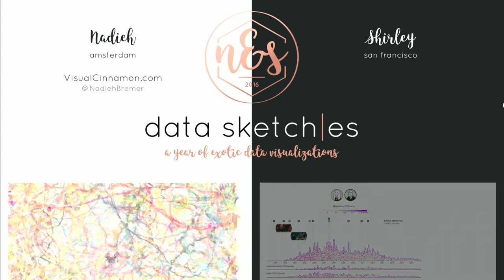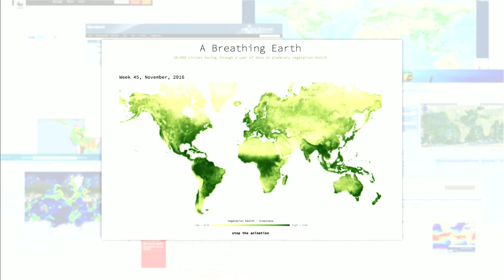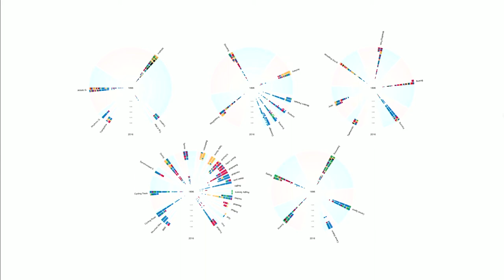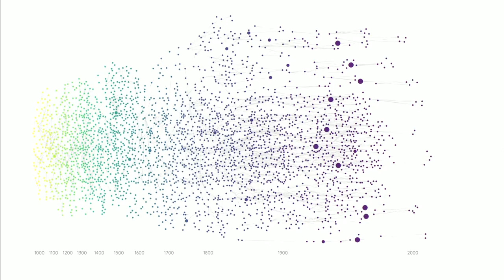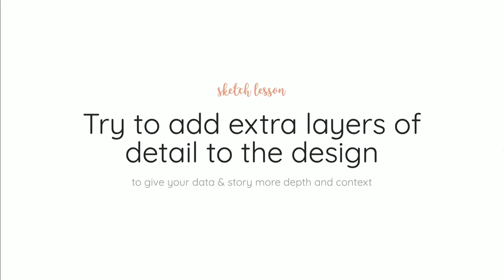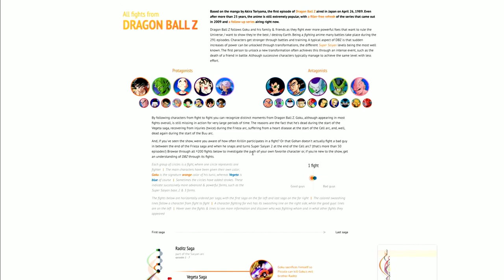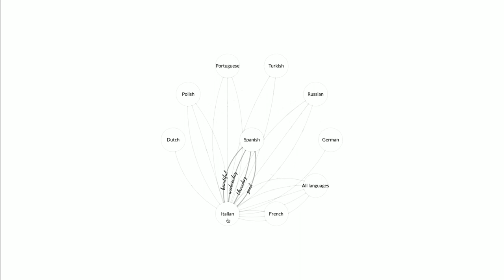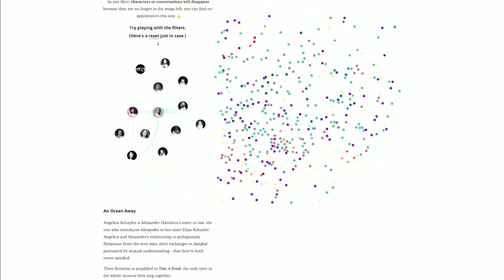Nadieh Bremer - Kikk Festival 2019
Data sketches: a year of exotic data visualizations

'Data sketches' was a year-long collaboration between Nadieh Bremer & Shirley Wu, both freelancing data visualization designers. Each month, they chose a topic and visualized it in an elaborate & geeky manner. But they also wrote about the creation process. In this talk, Nadieh will share her favorite lessons learned about data, sketching & coding. She will explain how some months became favourites, what mistakes were made, and how they were overcome. She'll highlight that many had humble, ugly duckling beginnings, but that through many (embarrassing) iterations they turned into unique and compelling results.

Nadieh Bremer

Nadieh Bremer is a graduated Astronomer, turned data scientist, turned data visualization designer, based near Amsterdam. She's working as a freelancer under the name 'Visual Cinnamon'. In 2017, she received the 'Best Individual' award from the 'Information is Beautiful' association. She focuses on uniquely crafted (interactive) data visualizations that both engage and enlighten its audience. She is working for companies such as Google News Lab & UNESCO to small start-ups. She declines her job from printed magazines to interactive experiences online to more promotionally focused visuals for press releases, data-driven reports, and data art.

Discover now our amazing list of talks from all over the creative industry scene.